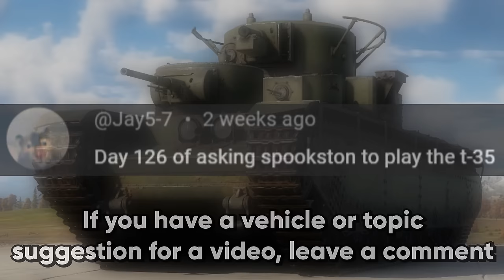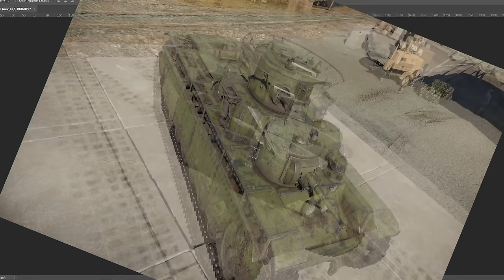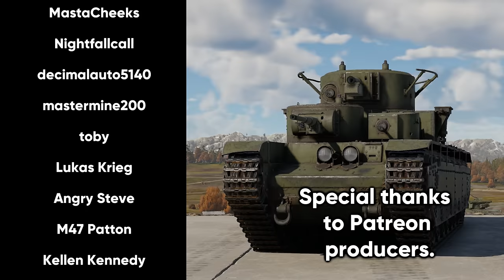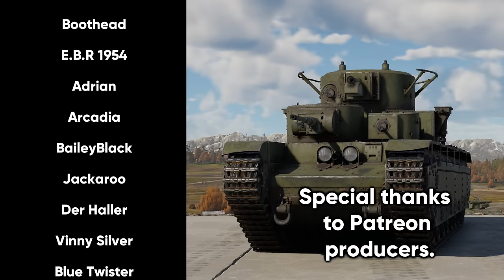When Three Tanks Get Smashed Together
Low tier War Thunder has some of the goofiest tanks in the game, including a lot of so-called landships. These are multi-turreted heavy tanks that are incredibly funny to use, with the Soviet T-35 heavy tank being the best by far.

The Soviet Land Battleship Is Unfair